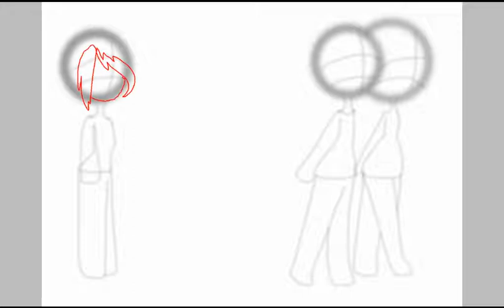Alone....(like me ;-;) read description for really important information. I mean it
Super sorry for being gone. I started 5th grade on Wednesday and I really need to focus on school. Plus, I have lost a lot of inspiration. Also...there is kind of something that has been on my mind. I will be taking a lot of breaks for school, my Wattpad stories, DeviantArt, etc. I have many animations that I need to finish. I have a FULL list of them and I want to finish them all by next year. I have...also been thinking. I...honestly kind of want to quite this channel. This channel is basically slowly dying. Please, watch for the descriptions. One video in the future will say 'thank you for all of your support but I'm done. I am taking a year off from this channel to help improve and get away from all the drama. Again, thank you' if you want to see stuff like stories and weird oneshots, follow me on Wattpad! My username is LETMEREADITGOD (I was mad when I made the name) so yeah. Also, I will make a video about school stories because a LOT of super weird stuff keeps happening. Anyways, goodbye for now.